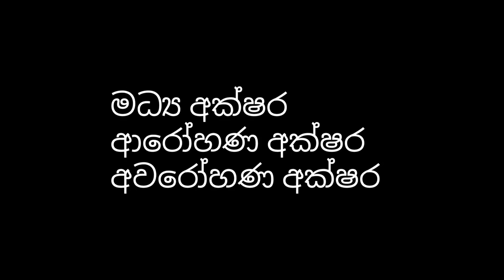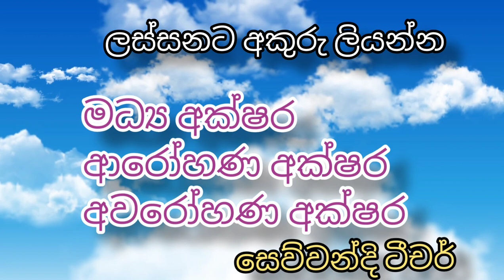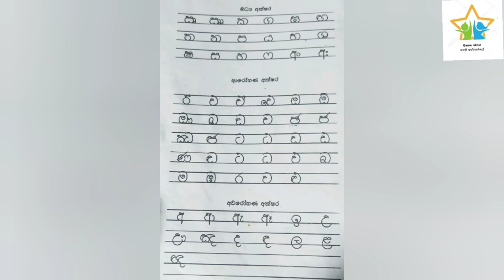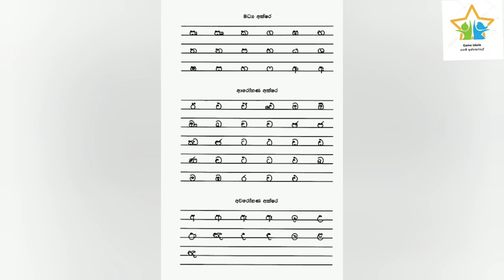ආරෝහණ, අවරෝහණ, මධ්‍ය අක්ෂර නිවැරිදිව තනි රූලට l arohana ,awarohana, madya akshara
ගමේ ඉස්කෝලේ  ටීචර් මෙහෙයවන 3,4,5 ශිෂ්‍යත්ව online පන්තියට ඔයාටත් දැන් සම්බන්ධ වීමට හැකියාව තියෙනවා.
👊ඉලක්ක ප්‍රශ්න පත්‍ර හා අනුමාන ප්‍රශ්න පත්‍ර
👊සිංහල ව්‍යාකරණ
👊 විෂය නිර්දේශිත පරිසර පාඩම්
👊විෂය නිර්දේශිත දෙමළ හා ඉංග්‍රීසි
👊ගණිතය හා ගණිත ගැටලු
👊විභ්‍යතාමානය
👊 රචනා හුරුව

මේ සියලුම විෂයන් ඉගෙන ගැනීමට අපේ online  පන්තියට ආවොත් ඔයාට පුළුවන් . ඉතින් ඔයාට කරන්න තියෙන්නේ ඔයාගේ නම,ශ්‍රේණිය  සඳහන් කරලා 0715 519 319 අංකයට Whatsapp පණිවිඩයක් යොමු කිරීම පමණයි.. ❤️😊.

madya akshara wachana,
madya akshara sinhala,
sinhala hodiya madya akshara,
madya akshara in sinhala
arohana akshara sinhala,
sinhala hodiya arohana akshara
arohana akshara,
avarohana අක්ෂර,